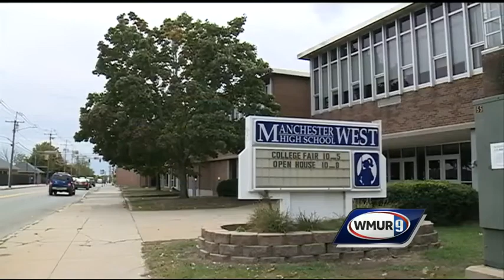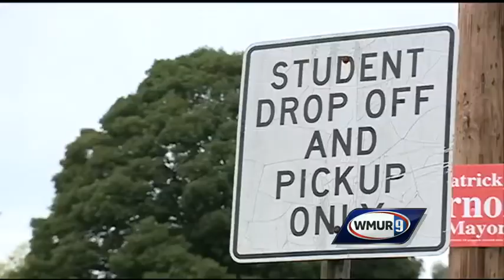Manchester set to change school hours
Some scheduling changes are coming for parents, students and teachers in the Manchester School District.